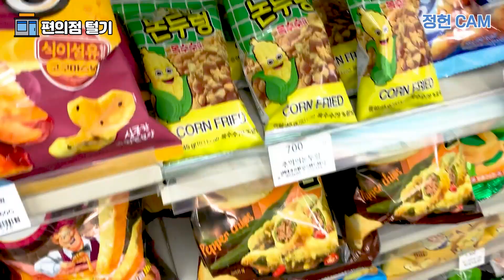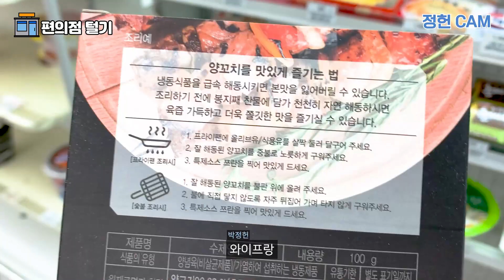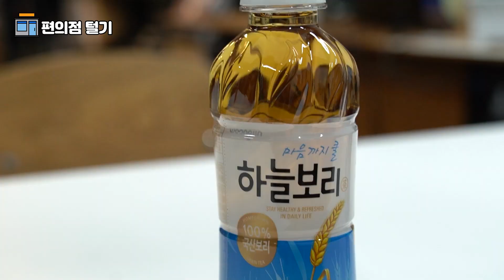『창천미팅룸』 이것마저 다를 수 있나요..?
달라도 너 무 다른 두 변호사님

똑같은 만 원을 가지고 이렇게 다른 걸 사 오실 줄은...
저희도 몰랐어요😅